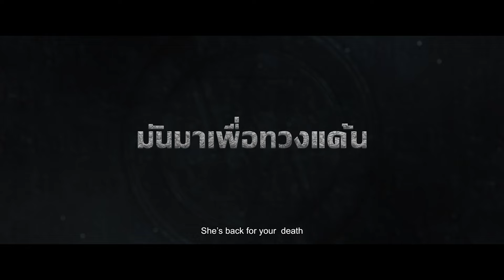ฝังครรภ์ปีศาจ | The Ritual Black Nun - Official Trailer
ความลับที่ถูกเก็บซ่อน รอวันฝังแค้น กับ Official Trailer ฝังครรภ์ปีศาจ | The Ritual Black Nun

ปลุก! เสก! แฝง! ฝัง!

เข้าฉาย : 7 มีนาคม 2024